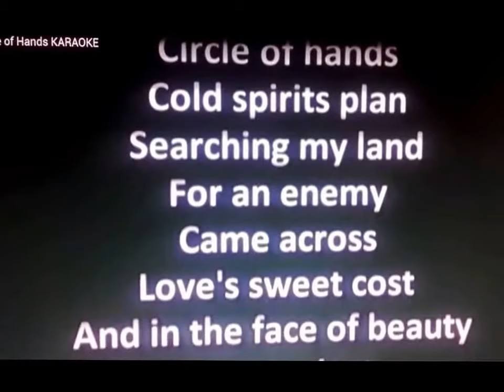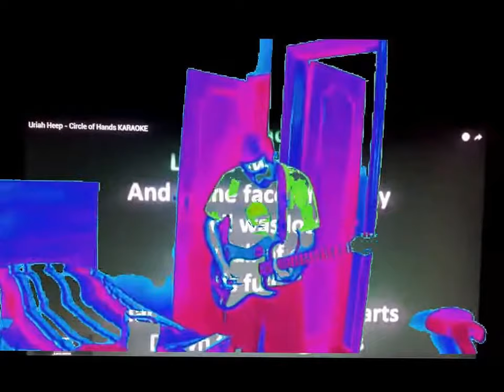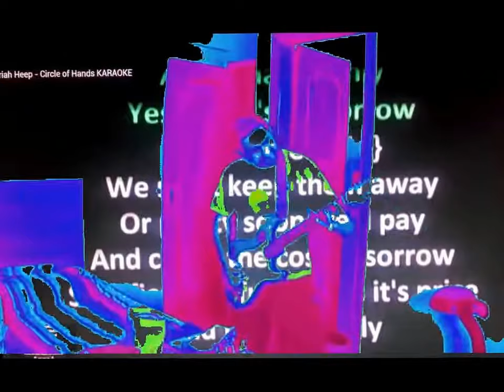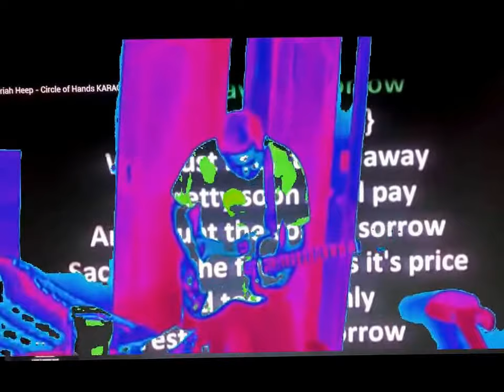uriah heep karaoke by dss on guitar circle of the hands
playing along karaoke